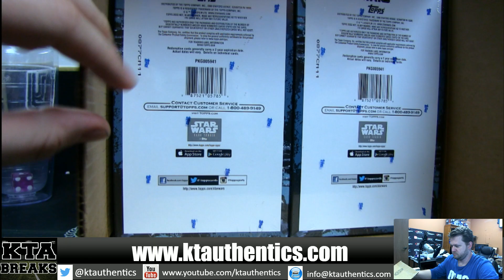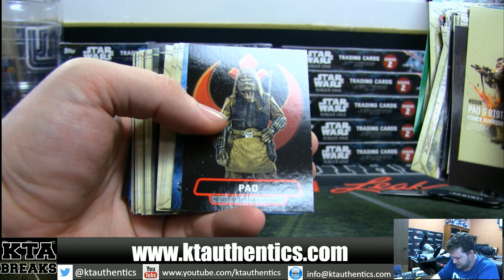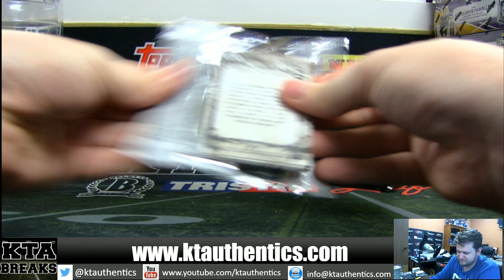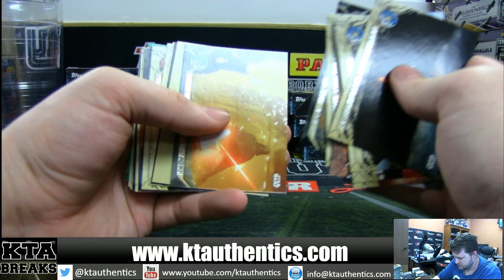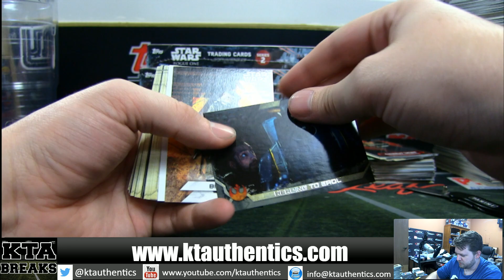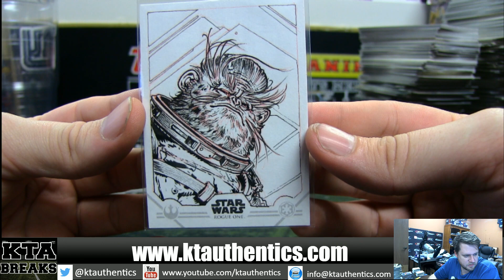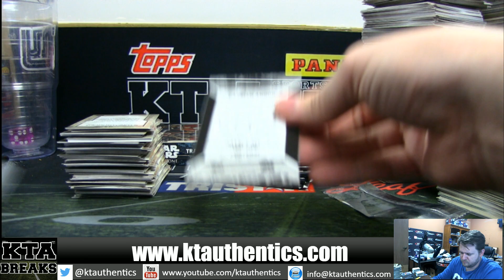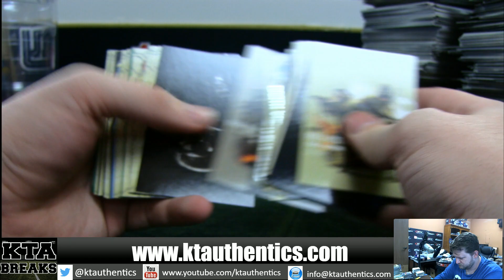KTAuthentics - 2017 Topps star wars rogue one series 2 12 hobby box case break - bagger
- 2017 Topps star wars rogue one series 2 12 hobby box case break - bagger